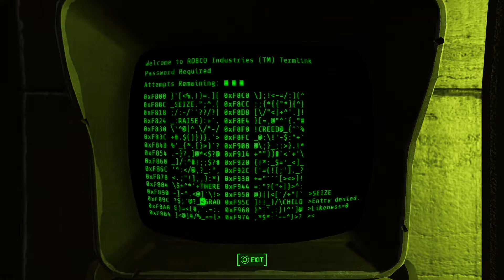Fallout 4 Part Cleansing the Commonwealth 1